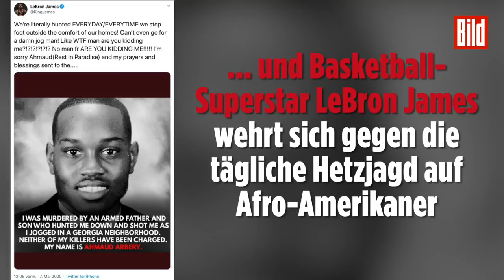Vater und Sohn jagen und erschießen Jogger, weil sie ihn angeblich für einen Einbrecher halten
Ein Pick-up, ein Gewehr und Hass auf Schwarze: Das traurige Klischee des weißen Südstaaten-Amerikaners ist wieder tödliche Realität geworden. Die USA trauern um einen jungen Mann, der von einem Mann und seinem Sohn mitten auf der Straße unschuldig erschossen wurde.